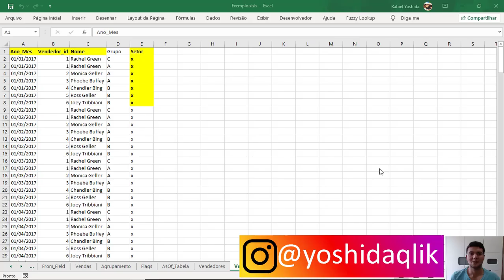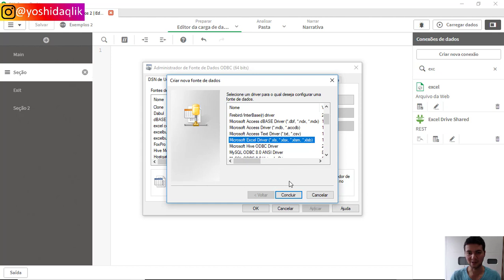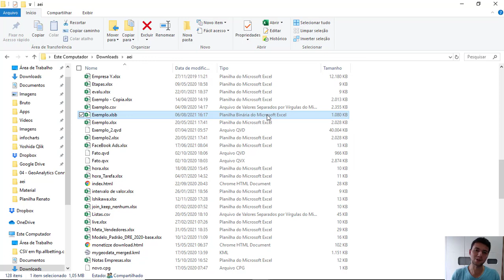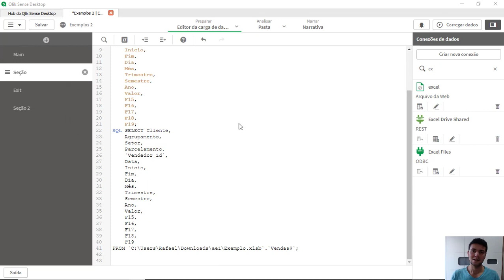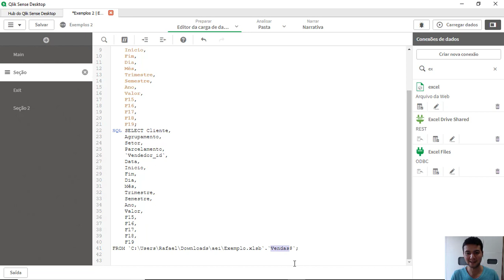Como Ler Arquivos no Formato XLSB no Qlik Sense